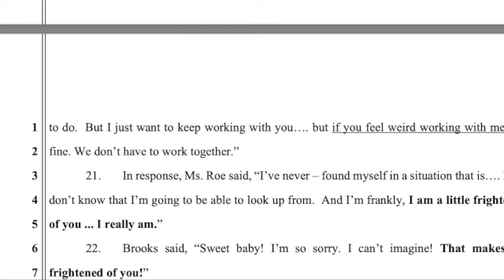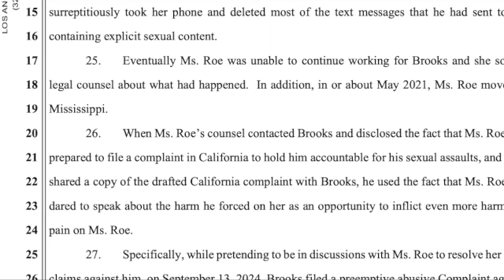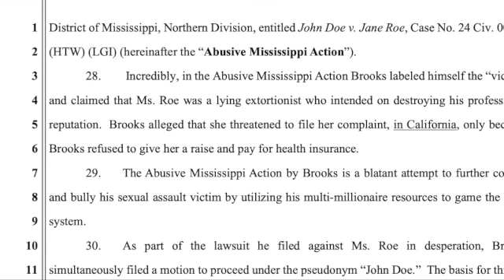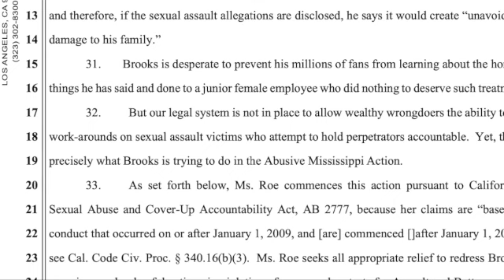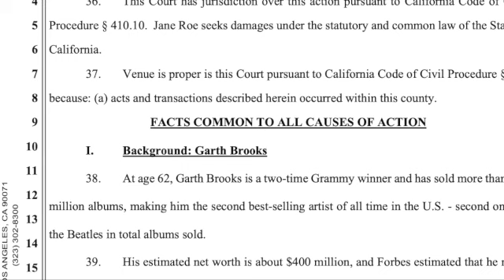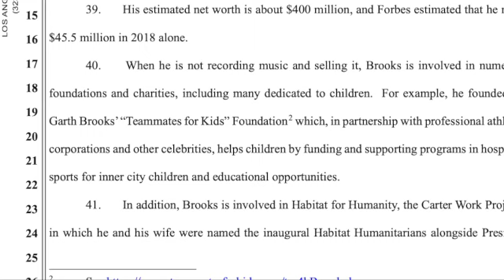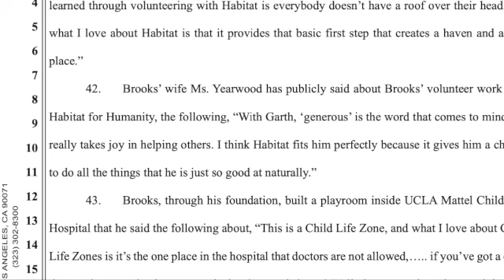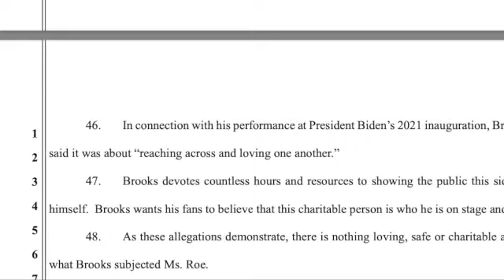Garth Brooks.... Boss IN A LOW PLACE??? Inside the Lawsuit! Pt. 3!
We are reading through the STUNNING LAWSUIT of S.A. Against Legendary Country Singer Garth Brooks! We are looking at the lawsuit!